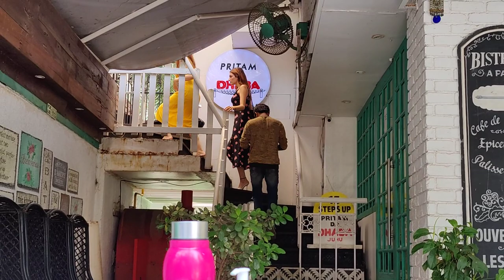Sukriti Kakar And Prakriti Kakar Spotted At Pritam Da Dhaba At Juhu